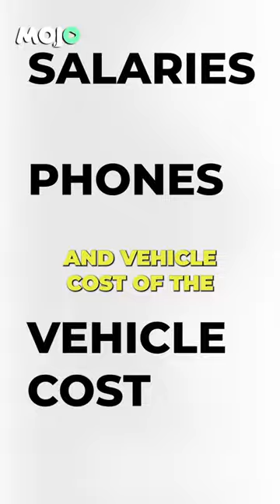Why Did Naresh Goyal, Founder Of Jet Airways, Get Arrested By The ED?